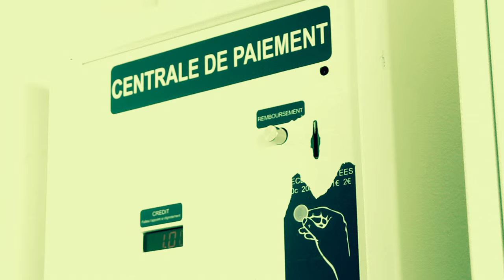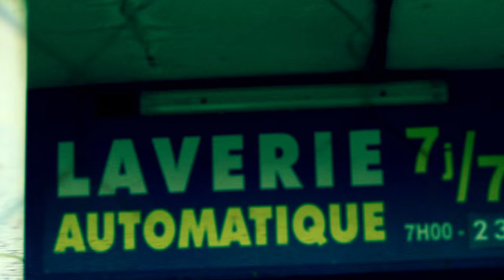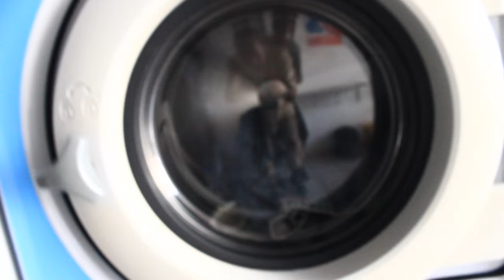NOLI x MAKADEM - RATATATAK (MARS 2016)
/// TRAP MUSIC ///

NOLI feat. MAKADEM - RATATATAK

Réal: AnskredP
Prod: KG studio